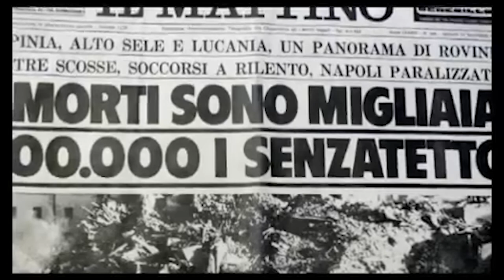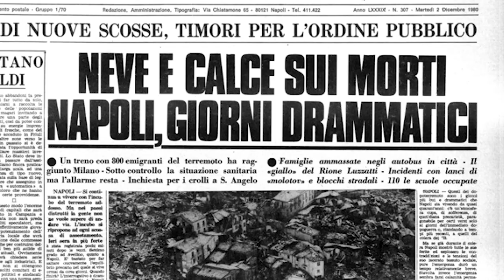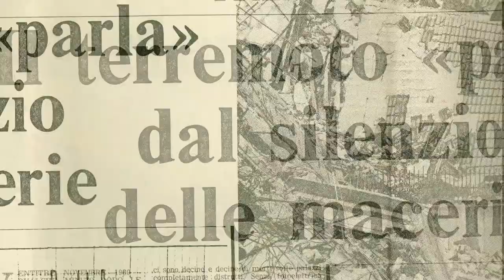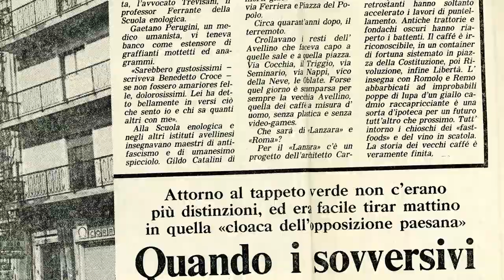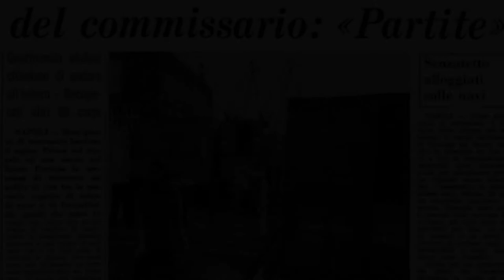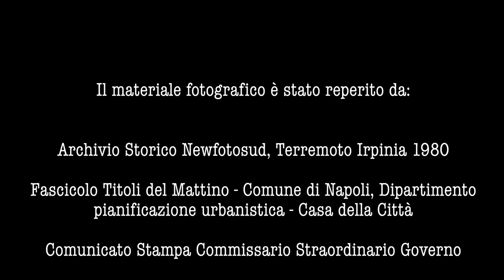Docu-racconto su Maurizio Valenzi e l’emergenza del terremoto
Il terremoto del 1980 sconquassò Napoli. In quel momento, ad affrontare l'emergenza fu l'amministrazione Valenzi. In quel frangente, il Sindaco prese a modello il comportamento dello stesso Pertini, ovvero « una sorta di garante del popolo» (Francesco Ceci, addetto stampa sindaco Valenzi 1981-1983.)

Fonti:  "Terremoto 80 - la scossa che ha cambiato l'Italia" regia di Fabrizio Bancale; "Confesso che mi sono divertito. 100 anni di una vita straordinaria" Regia di Roberto Maiorca. Voce narrante Mariano Rigillo. Interviste ad Andrea Geremicca e Maurizio Valenzi; Autobiografia di Maurizio Valenzi "Confesso che mi sono divertito", voce narrante: Martina Perrillo;
Credits foto: Archivio Storico Newfotosud, Terremoto Irpinia 1980.. Sandro Ruotolo, foto del Terremoto. Corriere della Sera. ANSA foto, ACEN - Sul terremoto, Libero De Cunzo e Gianni Genova - Rimozione delle macerie in via Stadera; Fascicolo Titoli del Mattino - Comune di Napoli, Dipartimento dell'urbanistica - Casa della Città; Comunicato Stampa Commissario Straordinario Governo.
Video e montaggio a cura di Victoria Pastore. Contenuti a cura del team di volontariato della Fondazione Valenzi: Francesco Brunetti , Alessia Cristiano, Gabriella Diozzi, Roberto Fabozzi, Victoria Pastore, Martina Perillo.